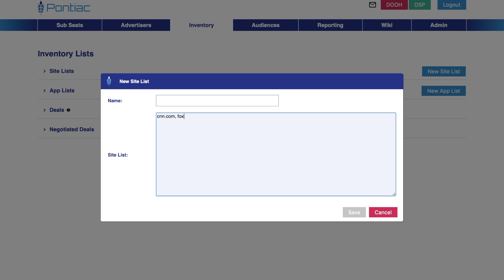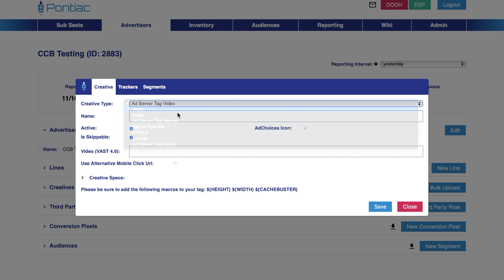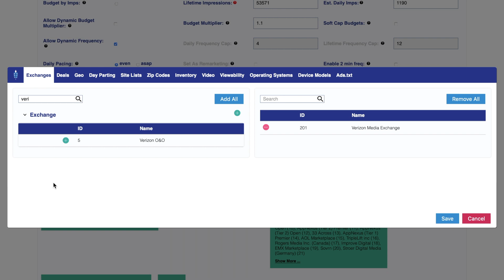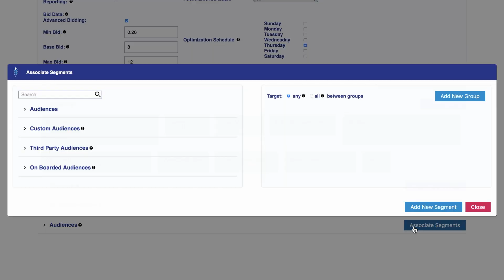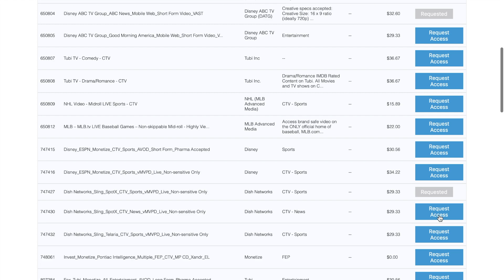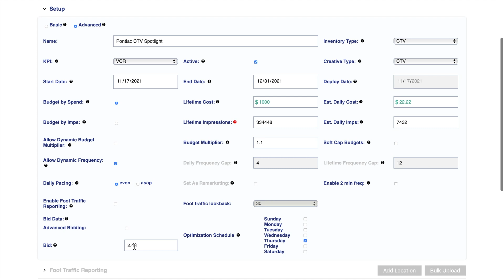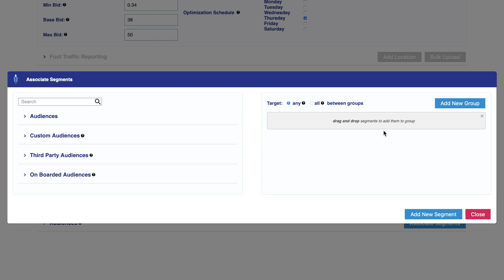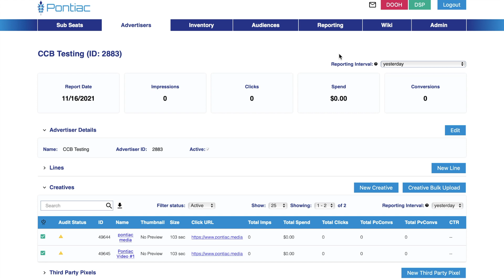Video & CTV Strategy Spotlight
Video campaigns drive brand awareness and strong engagement. Serve across MidRoll, Outstream, PostRoll, PreRoll, CTV, and OTT.